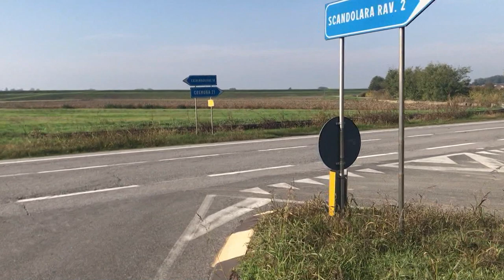Sassarini racconta l'incidente con i cinghiali a Motta, 14 dicembre 2021